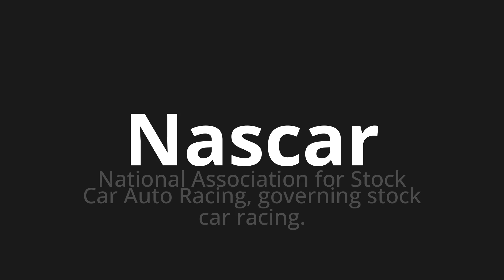How to pronounce Nascar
Master the Pronunciation of 'Nascar' - which means : National Association for Stock Car Auto Racing, governing stock car racing. 📝 with @PPrononciation 🎓🗣️ - [Your Guide to English]